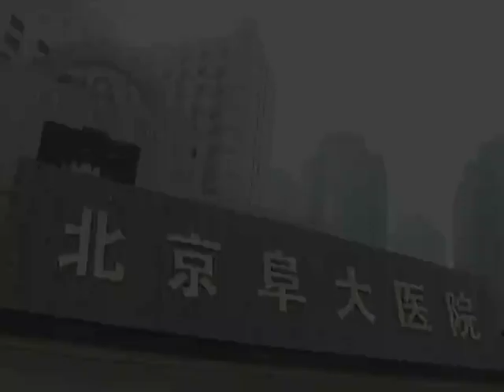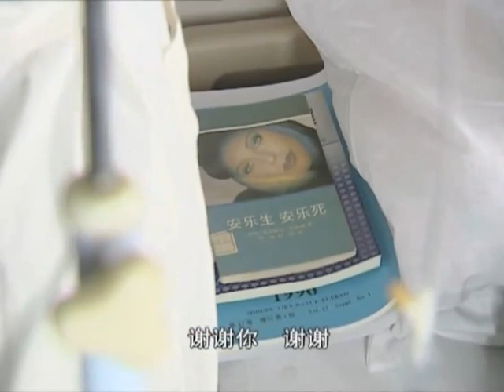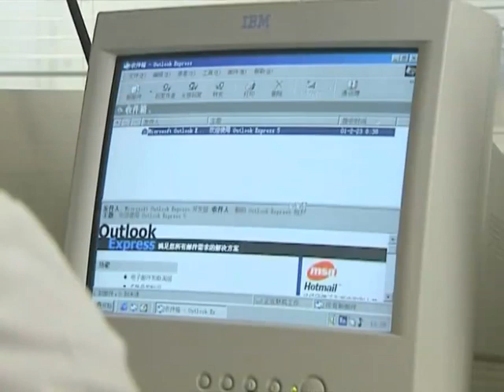【老戲骨良心佳作】《永不放弃》06 |急診科醫生們在這裡見證無數人間疾苦又被其溫暖治愈，被誤診輸血得艾滋的小男孩、獨自照顧重病父親的小學生、有著慘無人道經歷的被拐賣兒童……李幼斌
劇名：《永不放弃》
主演： 江珊 / 李幼斌 / 朱琳 / 柏寒 / 颜丙燕
簡介：《永不放棄》通過某醫院急診科里的一個個鮮活的事件和人物，從多個側面表現了人們在現代生活中的生存狀態和對生與死的判定。急診科醫生杜小青的母親自殺身亡，父親也於一年前去世，大哥杜魯生20年前犧牲在中越前線，留下年輕的妻子周映雪和兒子杜田田。急診科主任李大明與同院外科主任梅雲本是一對志同道合的夫妻，但從國外離婚回來的杜小青與李大明在工作上配合默契，兩人的關係在院裡引起議論。醫院院長白天明與犧牲的杜魯生是好朋友，多年來他默默地愛著周映雪，可這份感情始終未被接受……故事就圍繞著這幾個急診室醫護人員之間錯綜複雜的情感關係而展開。

《極速的浪漫青春》【謝娜 張亮演繹大陸版放羊的星星】